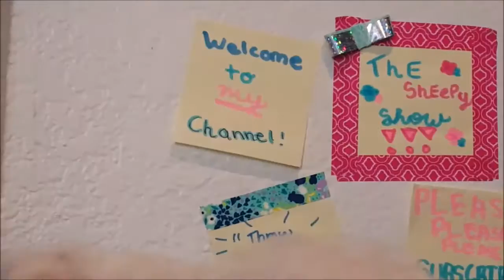Sheepy's Room Tour // Entertainment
Fuzzy and Sheepy got into a fight, so Sheepy moved out and into her own side of the room!